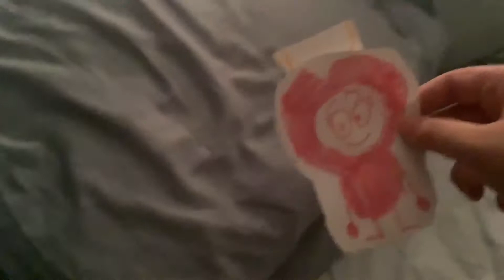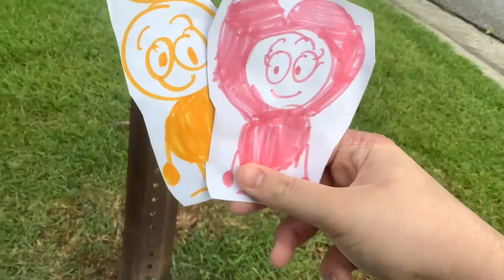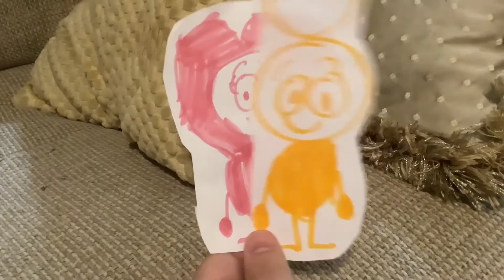TAWOTP: The Sunrise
(Please no rude comments, dislikes and nudity links)

Synopsis: Stickheart and Stickgirl 2 go on in adventure to look for a sunrise.

Software used:
Animation HD
Camera on iPad
iMovie